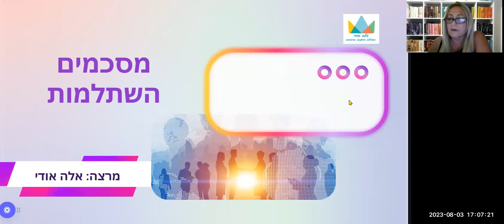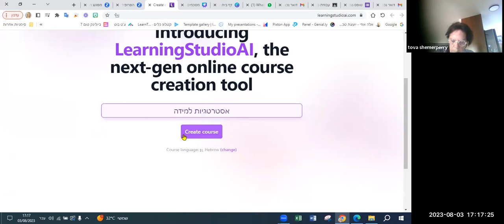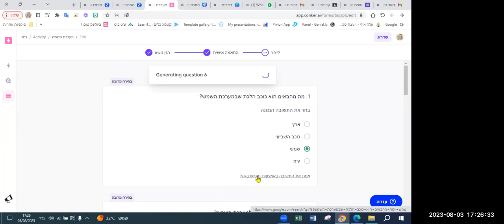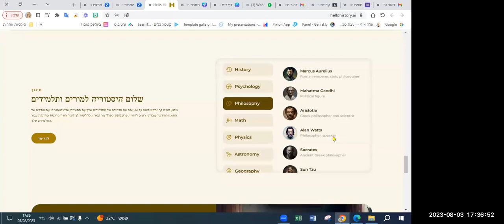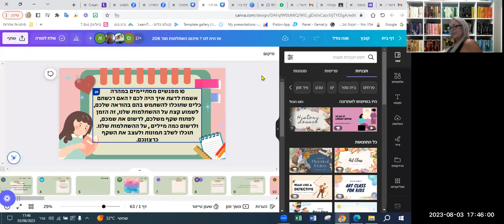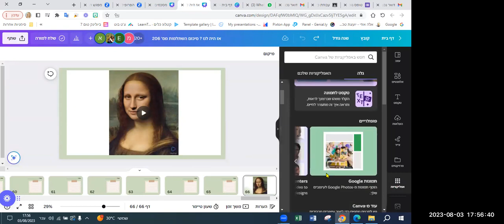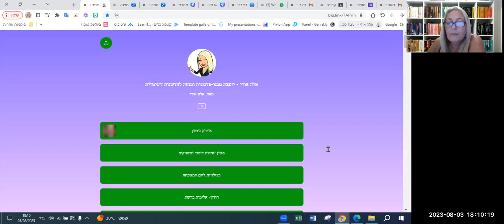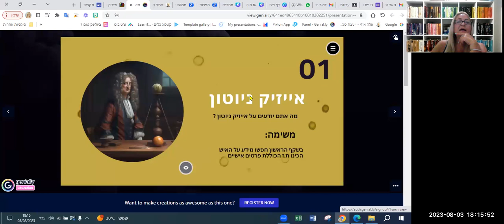הקלטת מפגש סיכום השתלמות - שילוב בינה מלאכותית בהוראה - פסגה לוד 3.8